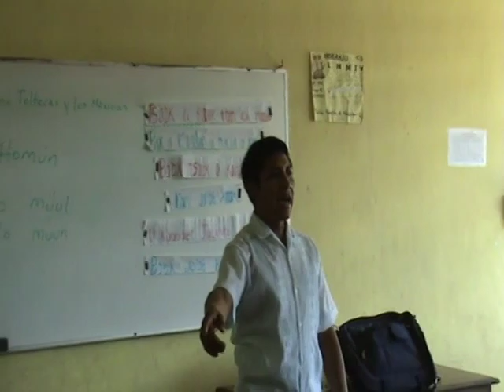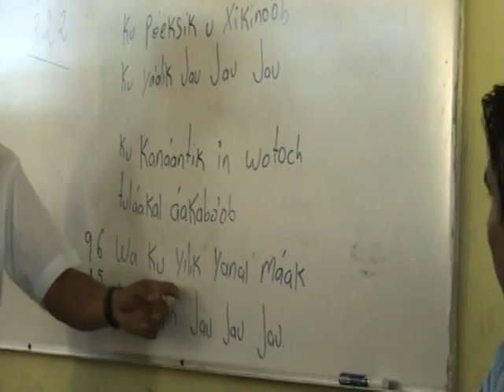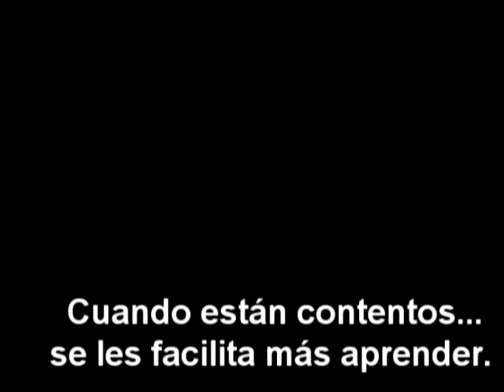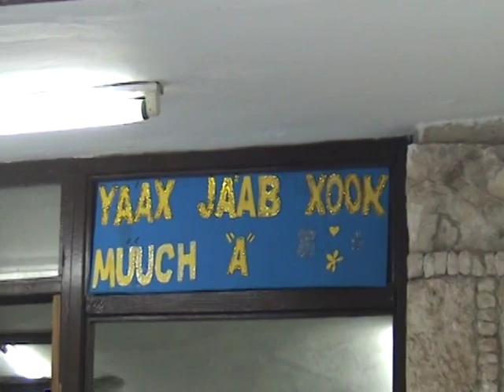Ko One Ex 20115